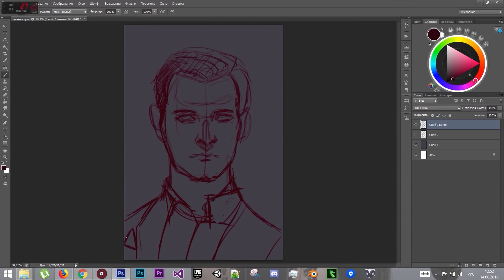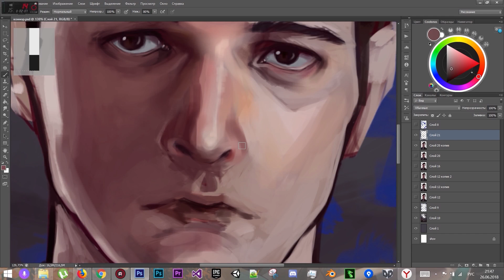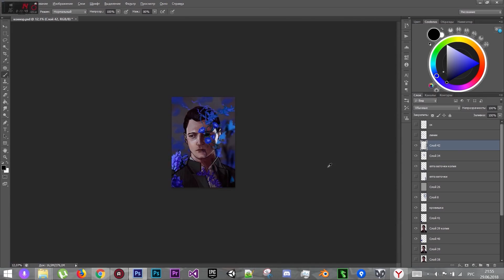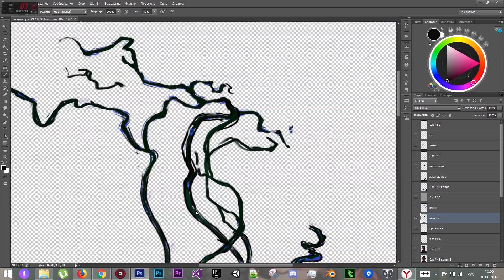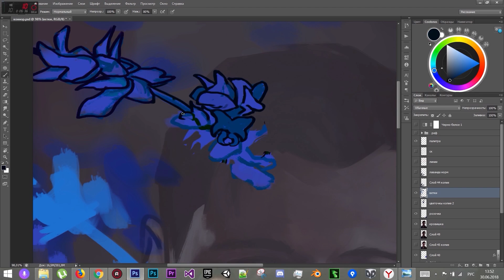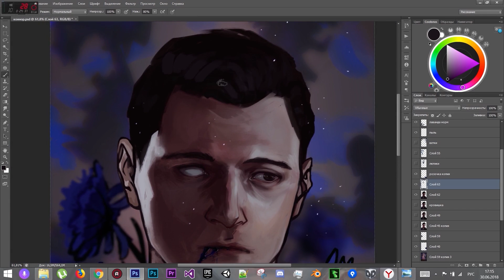SPEEDPAINT [Detroit: Become Human | Connor RK800]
Булочка с корицей в цвяточках. синеньких.
Real time: 7 hours
Program: Photoshop CS6
Graphics tablet: Wacom Bamboo Pen